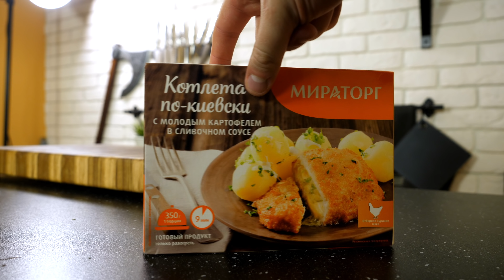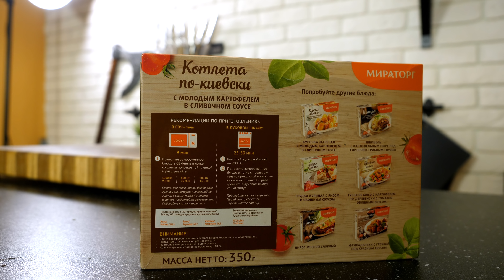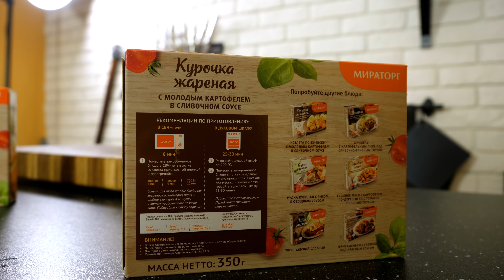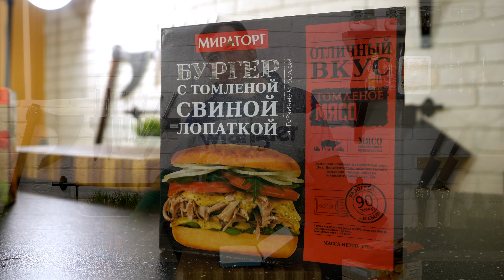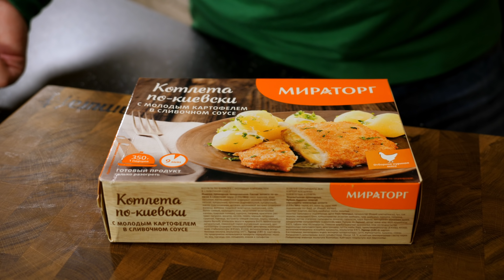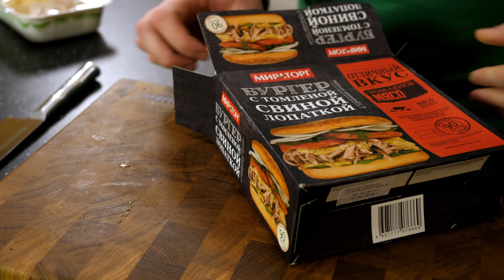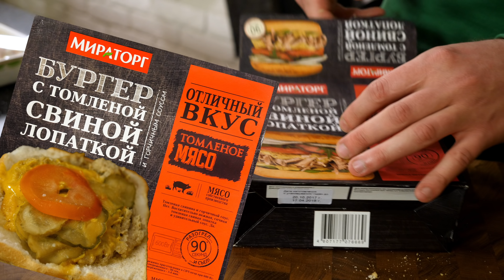Большой обзор: Мираторг